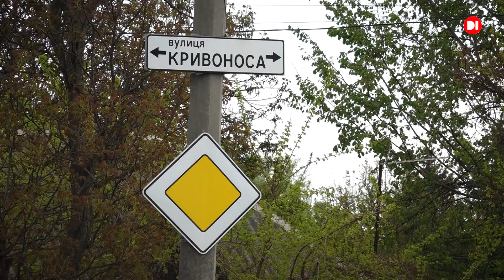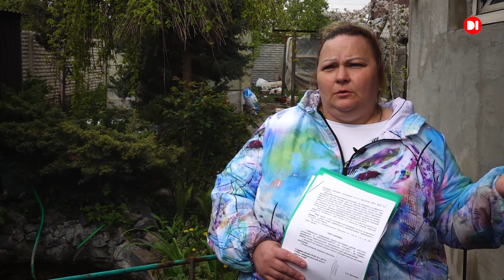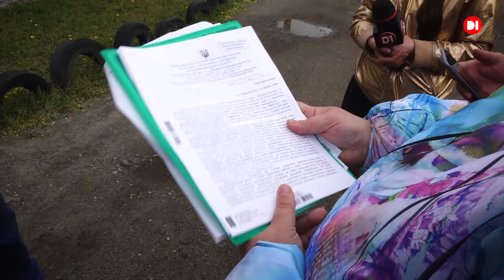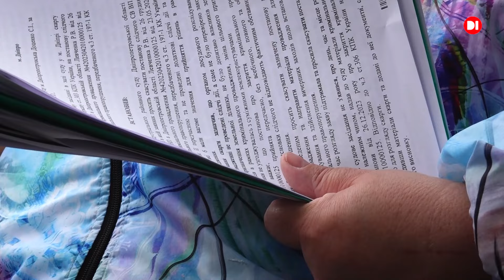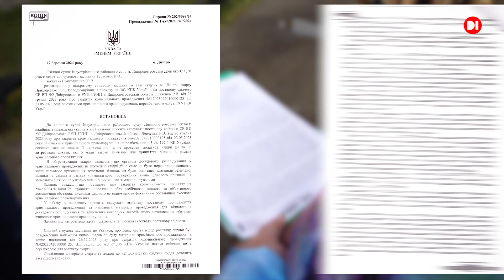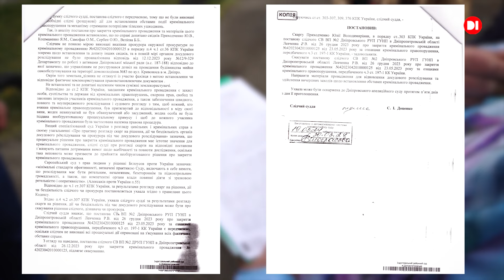Обурені дніпряни тривалий час ведуть боротьбу з незаконним будівництвом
Небажане сусідство – автомийка посеред приватного сектора. Дніпряни вже майже рік оскаржують погіршення шумових та екологічних показників у них в районі. А також  відстоюють своє право дихати чистим повітрям. Мешканці приватного сектора вулиць Кривоноса, Араратської та Старочумацької обурені тим, що поряд з їхніми будинками зводять автомийку.  Роботи ведуть попри припис управління державного архітектурно-будівельного контролю Дніпровської міської ради.